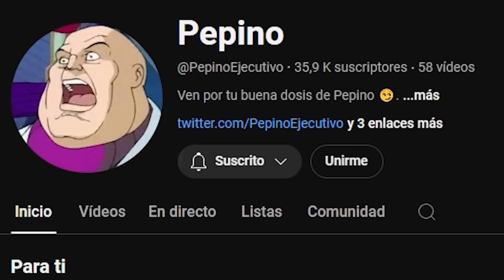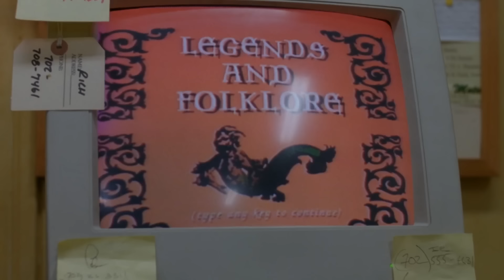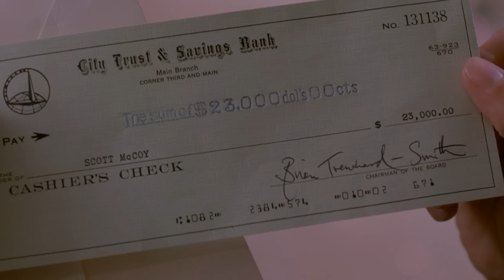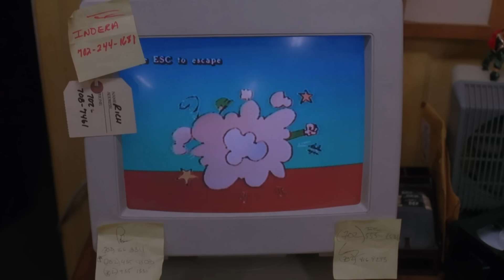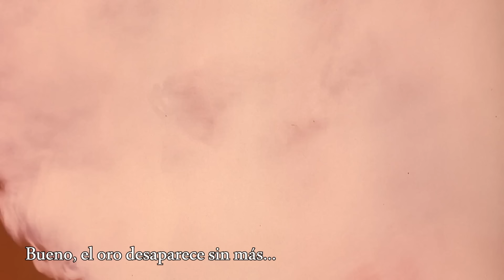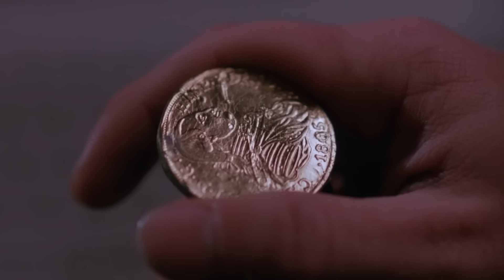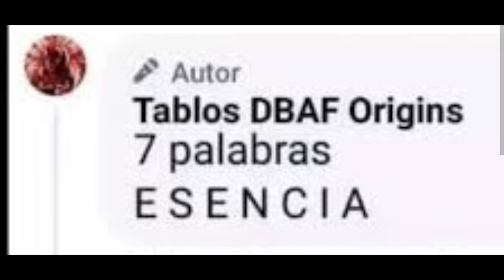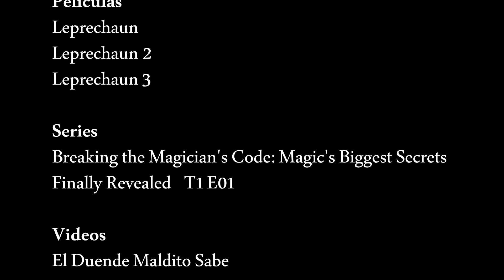El Leprechaun Llega a Las Vegas | Leprechaun 3 | Resumen, Análisis y Crítica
Pues volvemos con Leprechaun, que quiero terminar con la franquicia este año.

¿Qué es RAC?: Resumen, Análisis y Crítica.

00:00 INTRO
01:00 RESUMEN
10:43 CONCLUSIONES